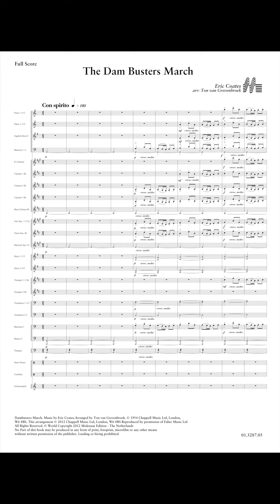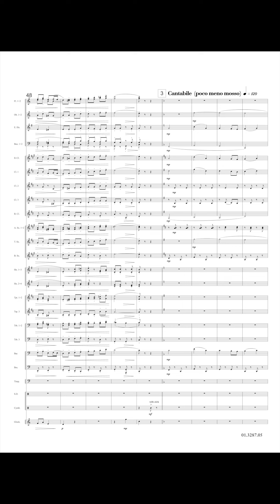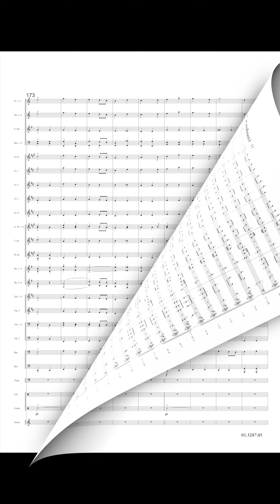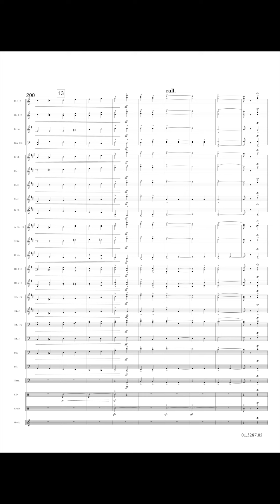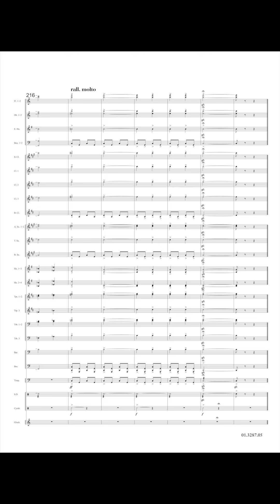The Dam Busters - Eric Coates/arr. Ton van Grevenbroek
Dambusters March is the main theme from the movie “Dambusters”. This is a British war film from 1955 about the British attack on German dams on May 17 1943. This arrangement is from Ton van Grevenbroek.